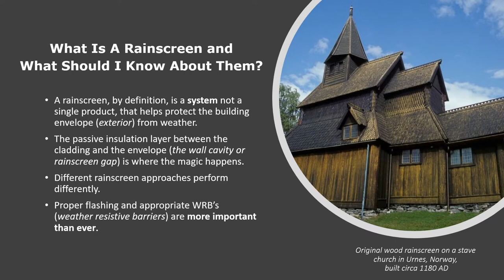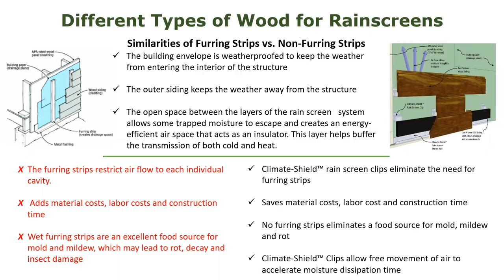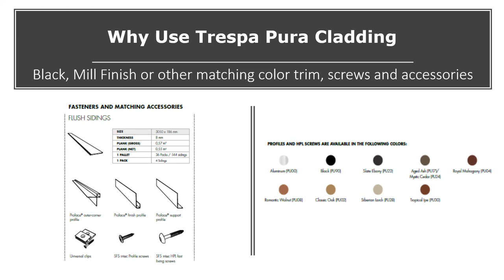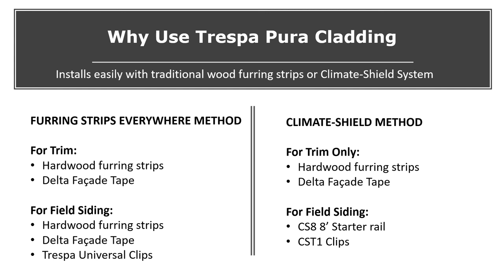What is a Wood Rainscreen? Learn about types, installation and benefits.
Curious about real wood rainscreen for your next project? Looking for the simplest and most efficient installation method? This online learning module is designed for basic information about typical wood rainscreen designs and rainscreen installation methods and types of wood siding.

Ready to test your new knowledge? After you've reviewed the learning content, become a more valuable resource. Link to an optional online test with a printable certificate here: